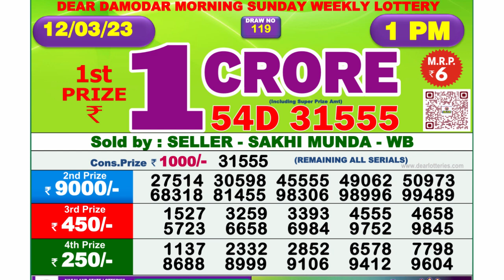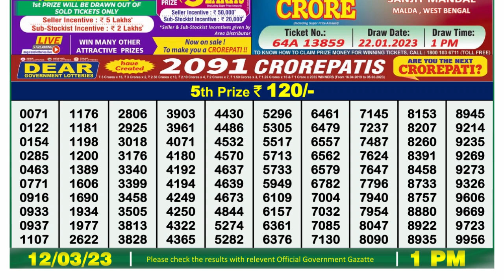Dear Lottery Sambad 1pm today 12.03.23 Nagaland State Lottery Result